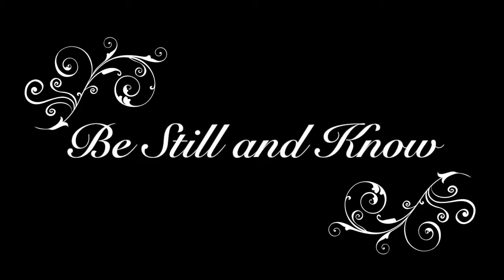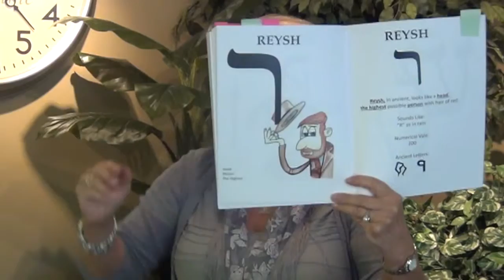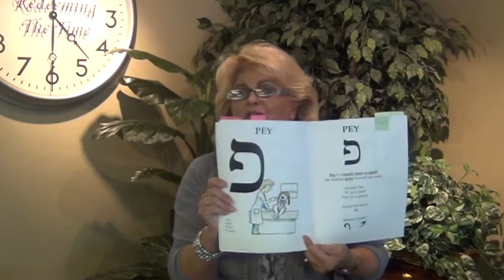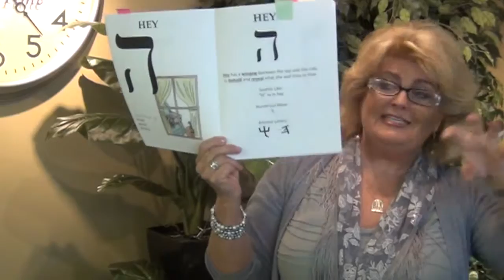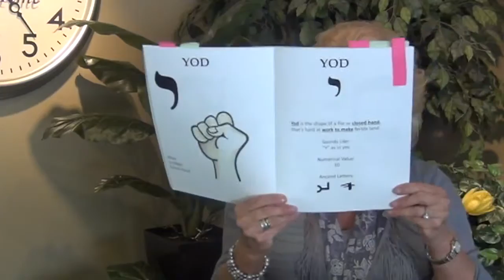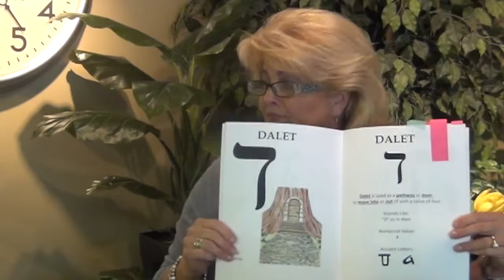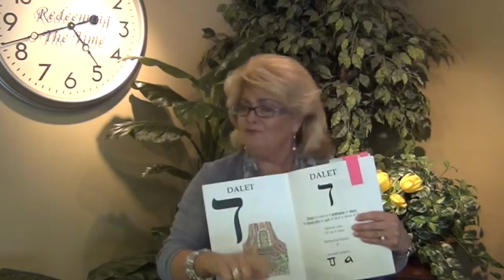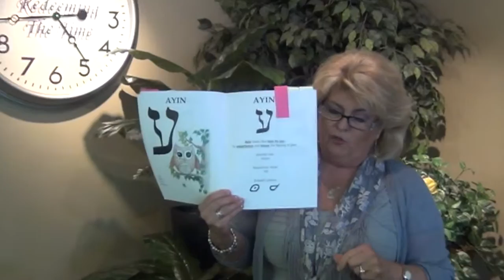Be Still And Know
"Rafa" still, cease, quiet, rest
"Yada" To know